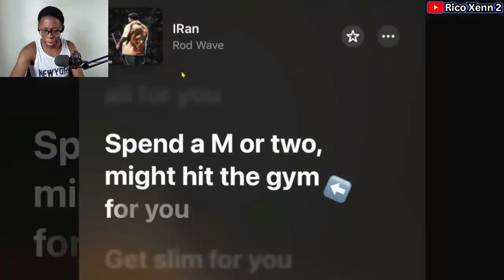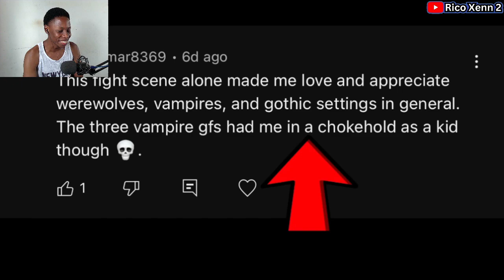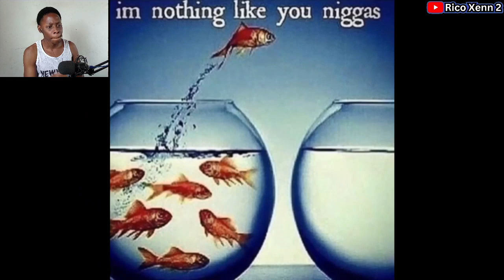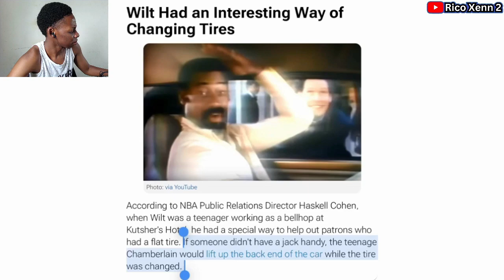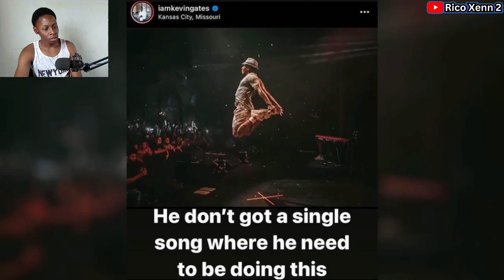When VAN HELSING put DRACULA in a coffin after becoming a WEREWOLF | South African Reaction 🇿🇦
South African Reacts To : When VAN HELSING put DRACULA in a coffin after becoming a WEREWOLF (BlankBoy)